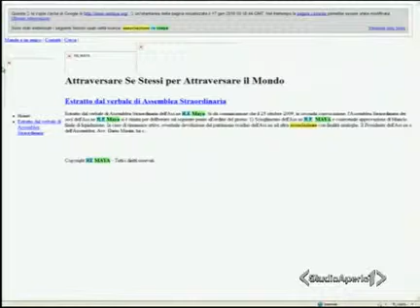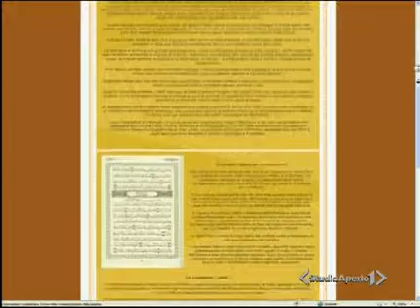Studioaperto_-_Manette_al_guru_della_setta_Violentava_mamme_.flv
Guru Re Maya. Abusava di mamme e bambine